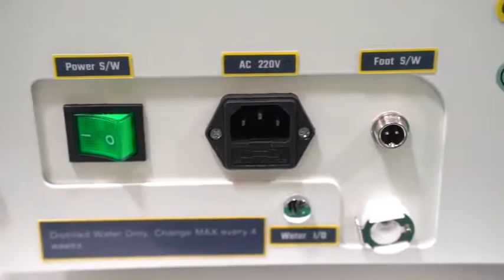Diode Laser 808 nm Laser Hair Removal Machine | hair removal laser manufacturer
WhatsApp New diode lasers for hair removal from factory
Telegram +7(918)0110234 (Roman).